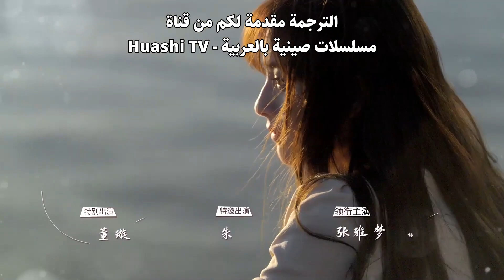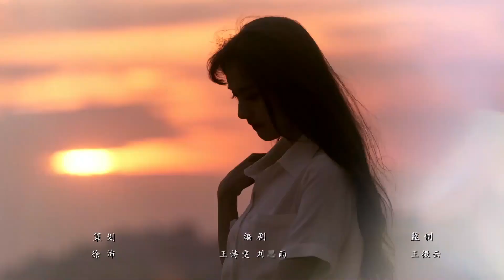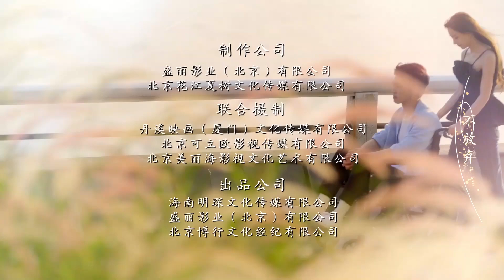[كان مجرد وهم] المسلسل الرومانسي غرامي لك Fall in Love with You حلقة20الأخيرة مترجم نوع:السفر بالزمن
قصة دراما "غرامي لك"✨
في عام ٢٠٢٢، في يوم زفافهما،
أصيب خطيب (جيانغ تشي تشي) فجأة في حادث

يرقد خطيب (تشي تشي)، (غو شينغ تشن)، في غيبوبة في المستشفى
بينما تنتظر (تشي تشي) بحزن شديد استيقاظه

في حالة من اليأس، تتمنى (تشي تشي) أمنية أثناء سقوط نيزك
تتمنى لو لم تقابل (شينغ تشن) أبدًا
إذا كان هذا يعني أنه لن يصاب في حادث في نهاية المطاف

بعد فقدان الوعي، تستيقظ (تشي تشي) قبل ٦ سنوات
وهي الآن في عام ٢٠١٦، عازمة على عدم الالتقاء بـ (شينغ تشن)
من أجل منع وقوع الحادث

ولكنها لم تكن تعرف أنهما كانا مقدرين دائمًا للالتقاء،
عندما توجهت إلى العمل يومذاك...
أيمكنها النجاح في إنقاذ الرجل الذي تحبه؟

الإسم بالإنجليزي: Fall in Love with You
الإسم بالعربية: غرامي لك
يعرف أيضًا بـ: To See You Again
الإسم بالصينية: 再次重逢的世界
النوع: غموض، رومانسي، خيالي
عدد الحلقات: 20 حلقة

دراما رومانسية خيالية
مسلسلات صينية حصرية 2024
هوية خفية
دراما صينية قصيرة
مقتبس من رواية
طفولة صعبة
حادث سيارة
البطلة قائدة فريق
البطل شاب غني
غيبوبة
أقدار متشابكة
فرصة ثانية
رومانسي خيالي
علاقة بين موظف ورئيسته
مؤامرة
زواج
انفصال
السفر بالزمن
الضمير المذنب
بطل سريع الغضب
علاقة بين سيد وخادمته
فقدان ذاكرة
العودة للماضي
بطل يطارد البطلة أولًا
دراما غرامي لك
أعداء عشاق
غيرة